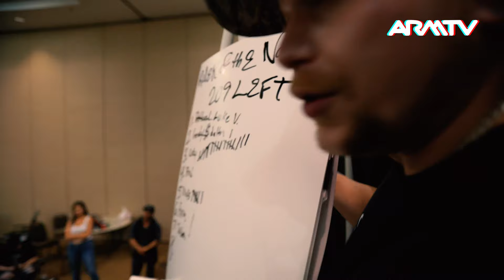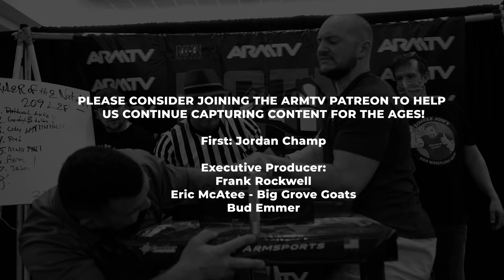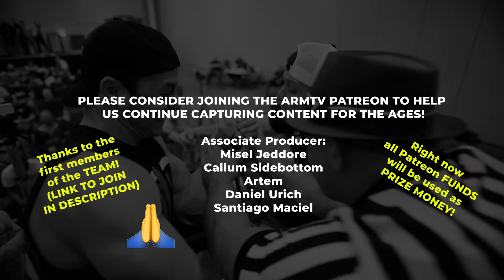Armwrestling down to the LAST SECOND! | Dollar | Taubin | Tarver | ROTN 209 Left (2 of 2)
This is EXACTLY what I anticipated... and I freaking LOVE IT!

Luke Veteto, Cody Dollar, Aaron Cobb, Maks Taubin, Jason Tarver, Brad Hellebuyck, Dalton Liebschwager | 209 LEFT (2 of 2)